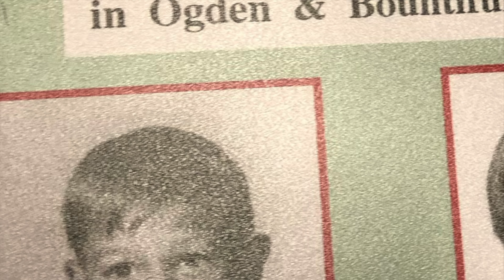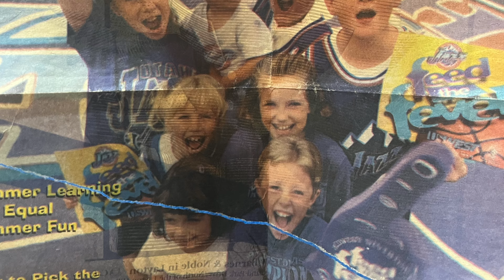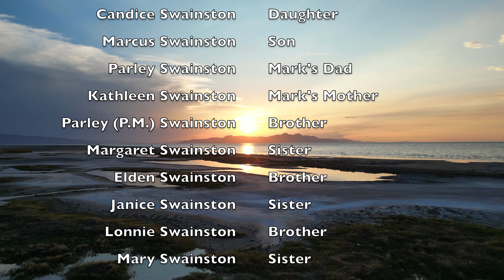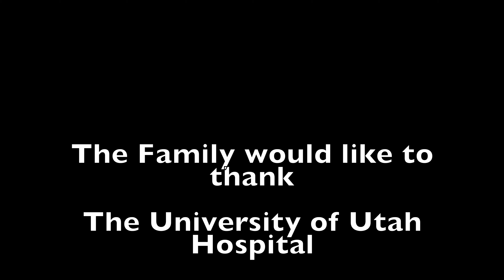Dad's Story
Mark McKnight Swainston

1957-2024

Mark McKnight Swainston passed away on October 1, 2024, after a brave and resilient fight with cancer. He was born April 8, 1957, in Ogden, UT to Parley and Kathleen Swainston. Mark worked as a Foreman for a Fiberglass Company for three decades building Fiberglass Tanks used for Water Treatment Facilities. One of his tanks was made famous when it made an appearance in the T.V. series, Breaking Bad. Through his work, he traveled to forty-eight of the fifty States in the U.S.

Mark raised his two children, Candice and Marcus, who he was extremely proud of. He sang their praises to friends and family alike. He instilled in them the value of an honest day’s work and taught them the importance of helping others. Mark was the kind of person who would have given you the shirt off his back if you needed it. He was a social butterfly by nature and loved playing practical jokes. Mark loved collaborating with people on projects and always enjoyed a good laugh. One of his collaborations was a painting of the Utah Jazz Logo in his community. He and several neighbors painted the logo in the center of their cul-de-sac and made International News. We will miss him deeply and will continue to live our lives through the examples he set and carry his memories with us.

Services will be held on Monday, October 7, 2024 at Peel Funeral Home, located at 8525 W. Magna Main Street, Magna, UT 84044. A visiting hour will be held from 10:30 am until 11:30 am. The funeral service will follow immediately after until 12:30pm where we will then head to Pleasant Green Cemetery for burial.